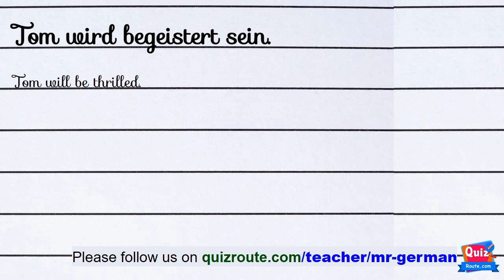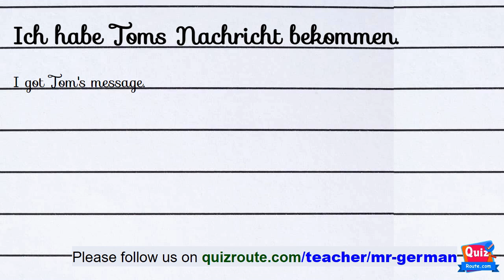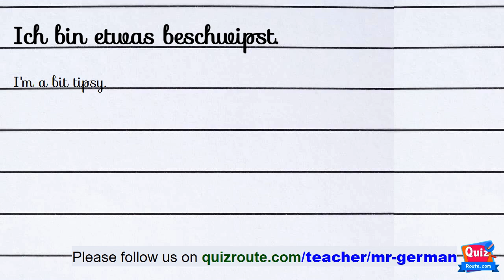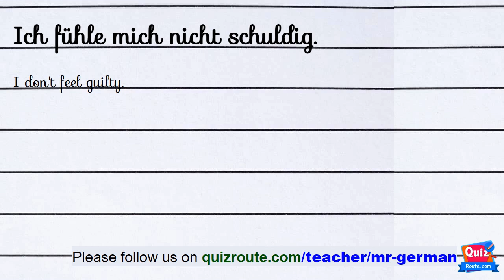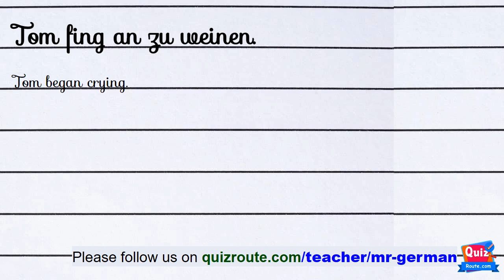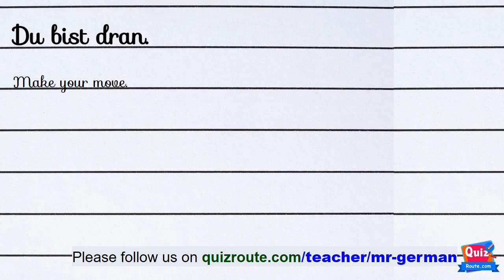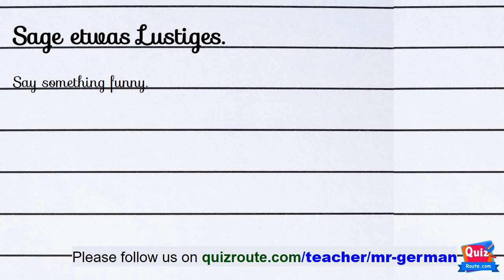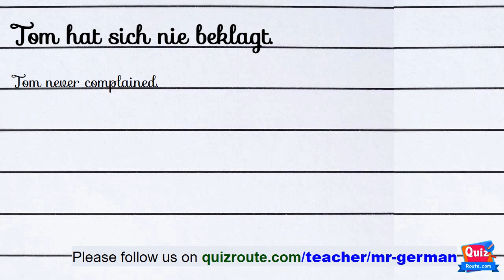How to listen German Easy Way part 42 | German A1 course online free